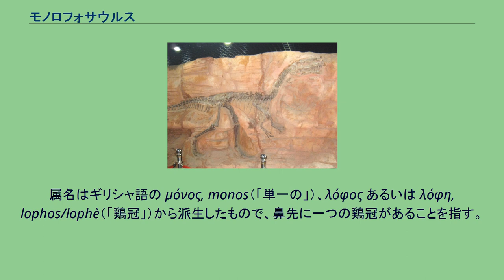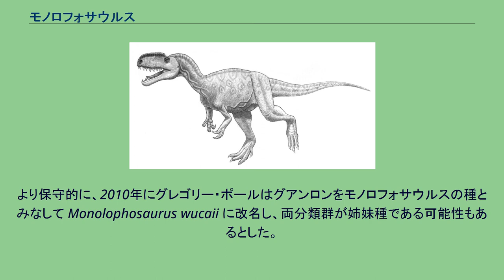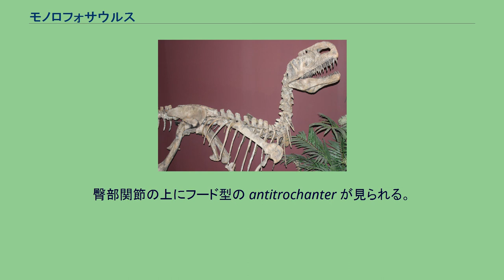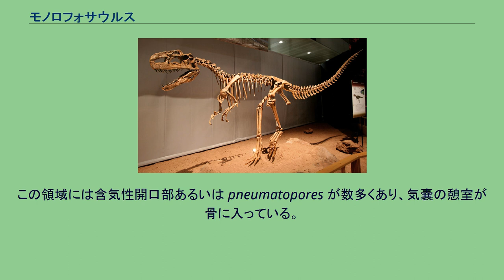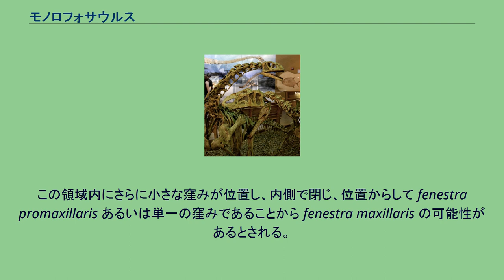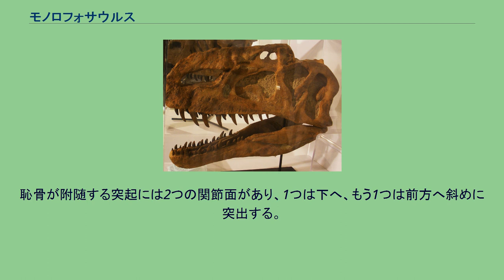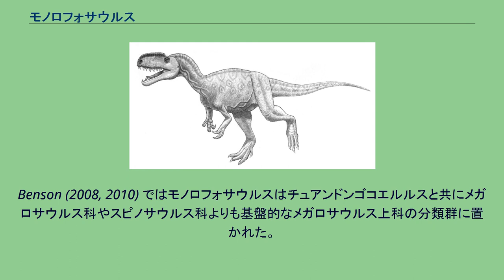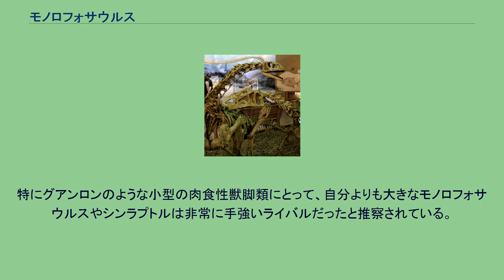モノロフォサウルス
モノロフォサウルス（Monolophosaurus, 1つの隆起を持つ蜥蜴の意）は、現在の中華人民共和国新疆ウイグル自治区に分布した中部ジュラ系の石樹溝累層で産出した、テタヌラ類に属する獣脚類の恐竜の属。
属名は頭骨の最上部に位置する1つの鶏冠にちなむ。
全長5メートル程度の中型の獣脚類であった。
M. jiangi のホロタイプ標本。
中国古動物館にて。
石油産業のための層序学踏査の最中、ほぼ完全な骨格が1981年に董枝明により発見された。
化石は1984年まで発掘が続けられ、論文記載前の1987年にはジアンジュンミャオサウルス (Jiangjunmiaosaurus) として報道された。
この属名は現在では有効ではない疑問名として扱われている。
1992年に董枝明はこの化石を Monolophosaurus jiangjunmiaoi と呼称し、1993年にはウェイン・グレイが Monolophosaurus dongi と呼称した。
これらは学術的な記載がなかったため裸名として扱われている。
1993年から1994年には、趙喜進とフィリップ・J・カリーがタイプ種 Monolophosaurus jiangi を記載・命名した。
属名はギリシャ語の μόνος, monos（「単一の」）、λόφος あるいは λόφη, lophos/lophè（「鶏冠」）から派生したもので、鼻先に一つの鶏冠があることを指す。
種小名は化石が発見された場所の付近に位置する放棄された砂漠の旅館である将軍廟にちなむ。
ホロタイプ標本 IVPP 84019 はジュンガル盆地の中部ジュラ系バトニアン - カロビアンにあたるWucaiwan 累層で発見された。
この骨格は頭骨・下顎・椎骨・骨盤を含み、尾の後方・肩帯・四肢は失われている。
成体ないし亜成体個体のものである。
タイプ標本は複数の会場で展示するために石膏で保存され、石膏に覆われた左側は泡が付着して後の研究を妨げることとなった。
完全な骨格マウントのキャスト（雄型）を製作するために失われた骨要素も復元された。
2010年にはスティーヴン・ブルサッテらによる2つの研究でホロタイプ標本が詳細に再記載された。
2006年にトーマス・カールは、同じ層から産出した大型で薄く孔のある正中線上の鶏冠を持つ別の恐竜グアンロンが実際にはモノロフォサウルスの亜成体個体であると提唱した。
一般にグアンロンはティラノサウルス上科プロケラトサウルス科の恐竜と考えられているが、カールは両標本をアロサウルス上科に纏める系統解析を発表した。
より保守的に、2010年にグレゴリー・ポールはグアンロンをモノロフォサウルスの種とみなして Monolophosaurus wucaii に改名し、両分類群が姉妹種である可能性もあるとした。
2010年にブルサッテらはこの同定を否定し、グアンロンのホロタイプ標本が実際には完全に成長した成体であることを指摘した。
復元図 ホロタイプ標本かつ唯一知られている個体は全長5メートルと推定されている。
2010年にポールは全長5.5メートル、体重475キログラムと推定した。
2016年に Molina-Pérez とララメンディは全長7.5メートル、体重710キログラムと推定した。
モノロフォサウルスは次に述べるような複数の表徴形質が確立されている。
鼻先には正中線上に大型の鶏冠があり、その前方は前上顎骨で形成される。
鶏冠は鼻骨と涙骨の後方へ続き、前頭骨に触れる。
鶏冠の最上部は上顎の縁に平行である。
前上顎骨の上へ上がる枝（鶏冠をなす）は後方へ湾曲する。
前上顎骨の側面に深い溝が走り、枝の始点から鼻孔の下まで続く。
鼻孔の上側後方の窪みに大きさの異なる2つの含気性の開口部が存在する。
眼窩の上に位置する、涙骨の後方の枝に、上向きの鋭い手斧型の突起がある。
前頭骨は長方形で細長く、長さの幅の比は1.67である。
組み立てられた骨格。
臀部関節の上にフード型の antitrochanter が見られる。
ホロタイプ標本の頭骨は長さ80センチメートルである。
頭骨はかなり平坦であるが、頭蓋骨の長さの約4分の3を占める大きな鼻先の鶏冠が眼窩まで届いており、曖昧になっている。
鼻先の前上顎骨に端を発する鶏冠は主に鼻骨で形成される。
鶏冠の断面は三角形で、吻部先端に向かうほど細くなる。
鶏冠の上面は尖っておらず、むしろ表面は平坦になっている。
鶏冠の側面は非常に粗く、隆起した箇所が連...